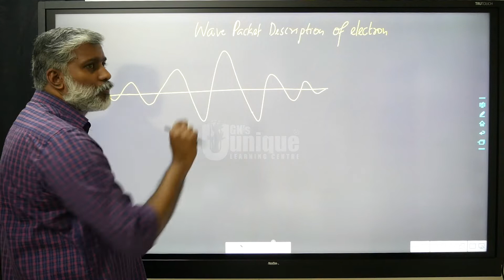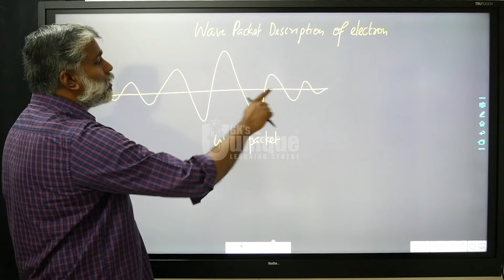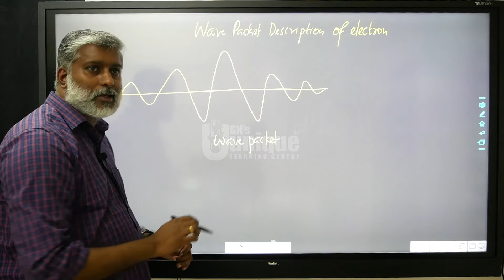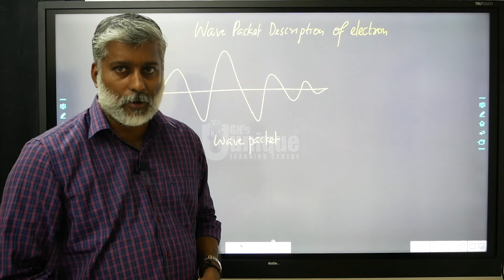Class 12 | Video 11.17 | Dual Nature of Matter & Radiation